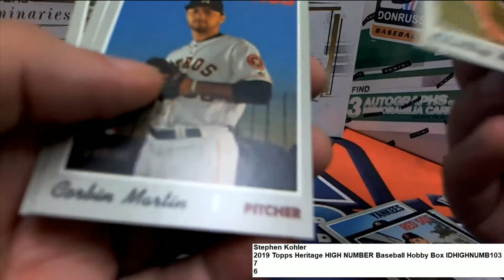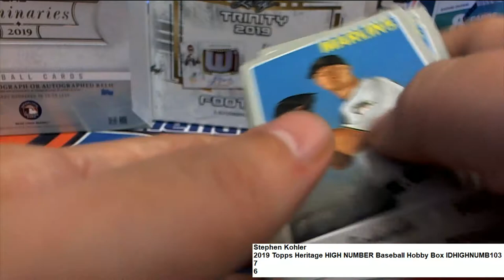2019 Topps Heritage HIGH NUMBER Baseball Hobby Box IDHIGHNUMB103